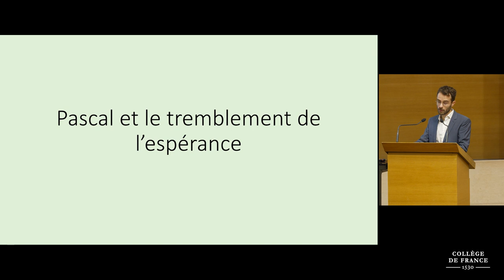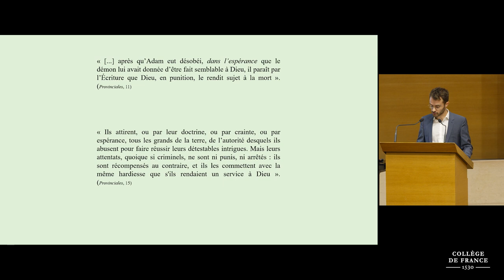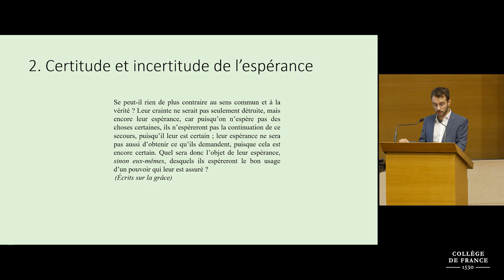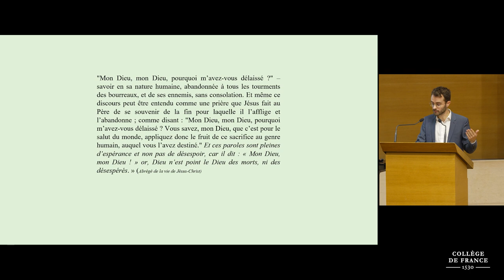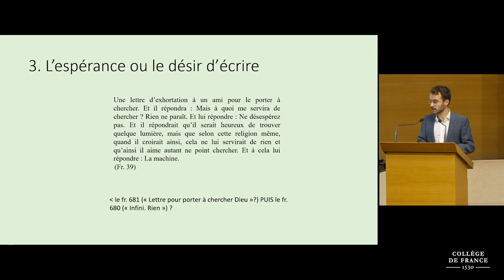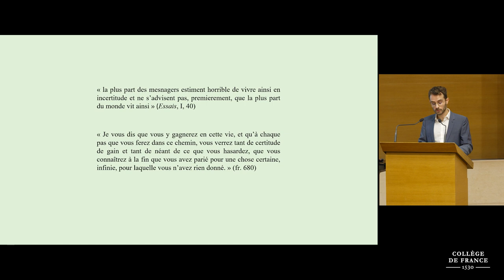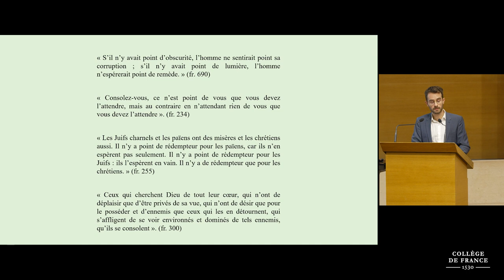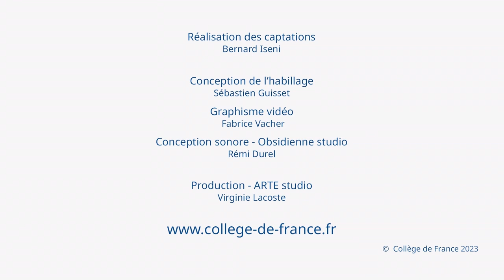Pascal intempestif (9) - Claudine Tiercelin (2023-2024)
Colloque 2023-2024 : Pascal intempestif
Conférence du 06 octobre 2023 : Le tremblement de l’espérance selon Pascal

Intervenant : Pierre Lyraud, professeur adjoint à l’Université de Montréal

Professeure : Claudine Tiercelin